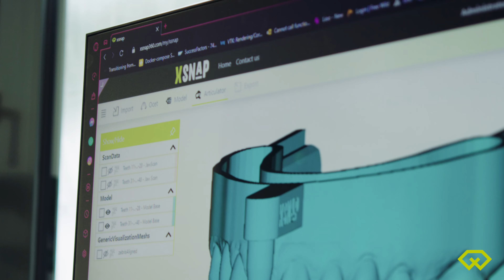Grand Opening xWerk & xDepot 2023